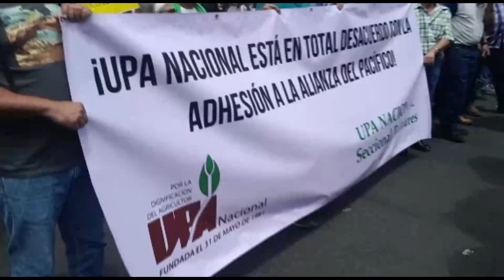Más de 500 productores de Pérez Zeledón están unidos al movimiento nacional en defensa del sector ag